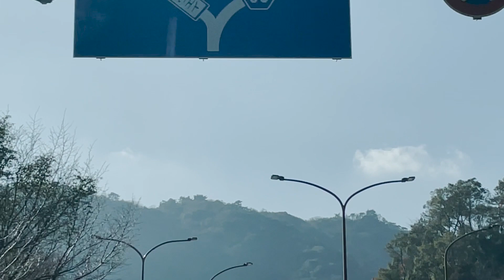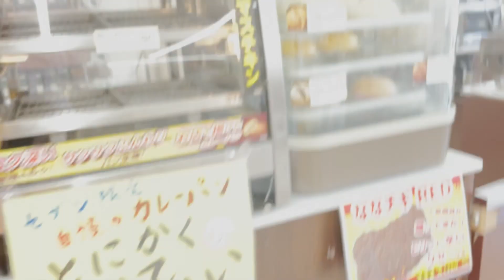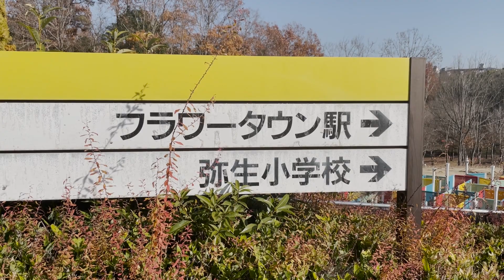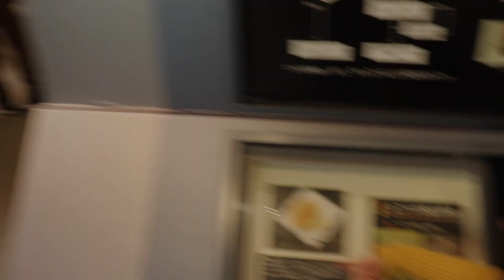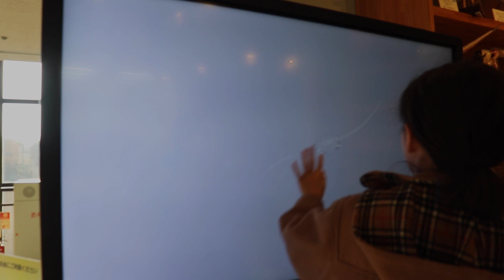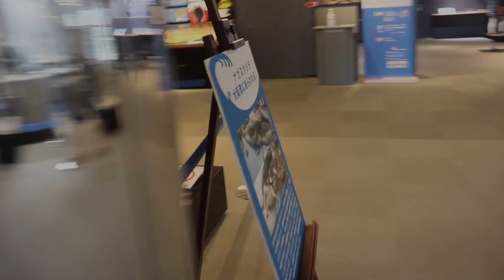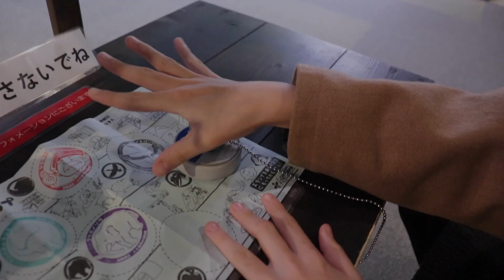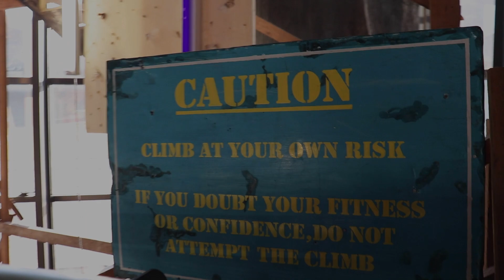Park Review : Hyogo Museum of Natural History and Human Activities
We spent the day at the Hyogo museum of Natural History in Sanda, Japan!